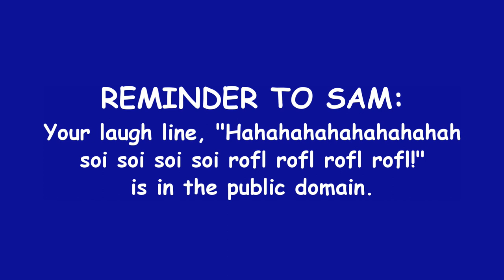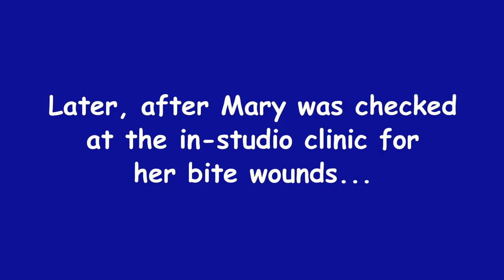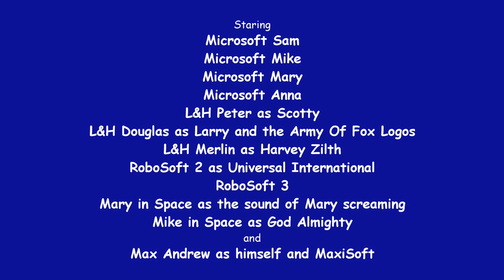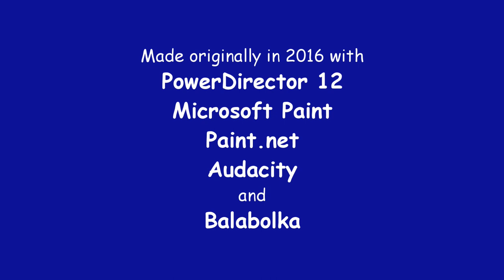Max Andrew's Logo Intro Bloopers: Anniversary Edition | 12 | Sony Wonder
As the gang try to finish the Sony Wonder logo, Sam gets a heart attack from an army of logos. What army of logos you ask? You'll find out soon enough.

Tantrums: 1 (Sam)
Fourth wall breaks: 1
Zaps: 3

Rated 13+ for language, crude references and sex references.